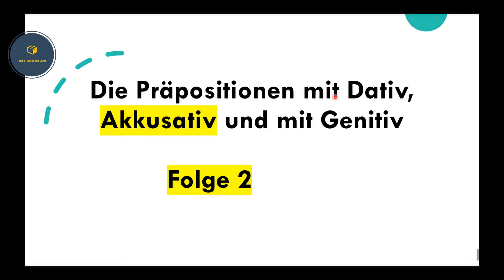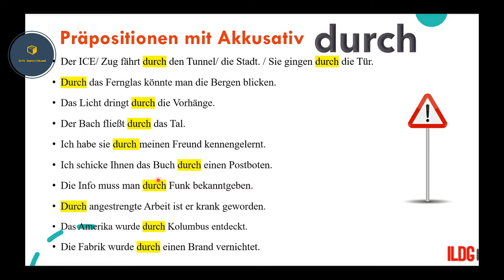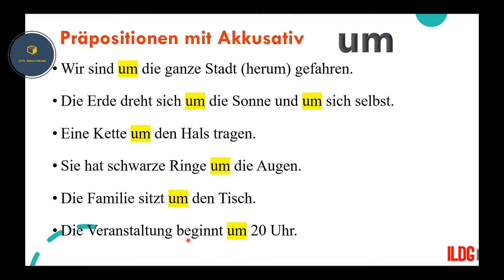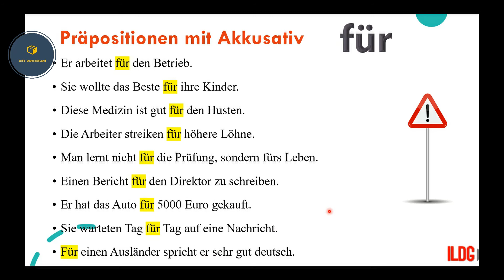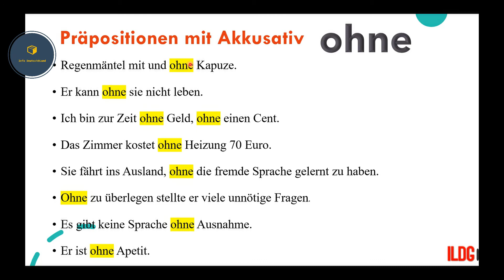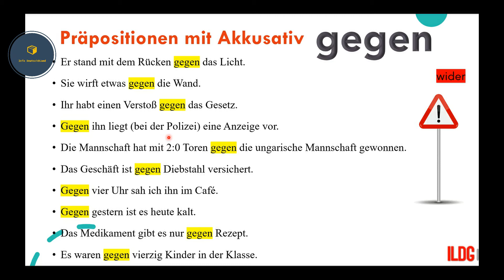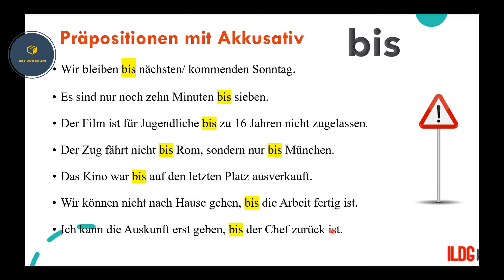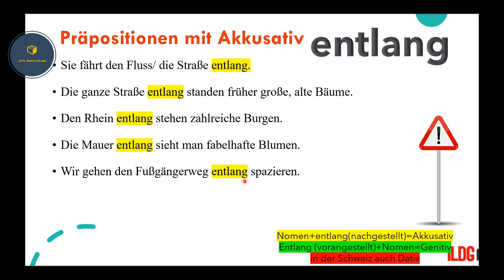Präpositionen mit dem Akkusativ (FOLGE 2) Deutsch lernen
In diesem Video lernen wir alle Präpositionen im Akkusativ.